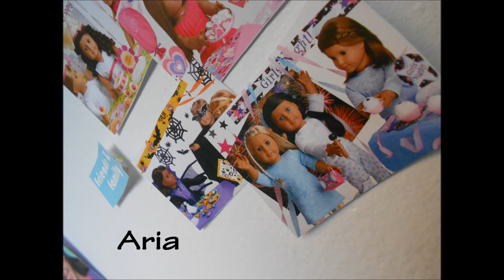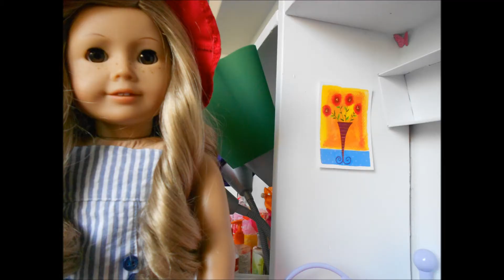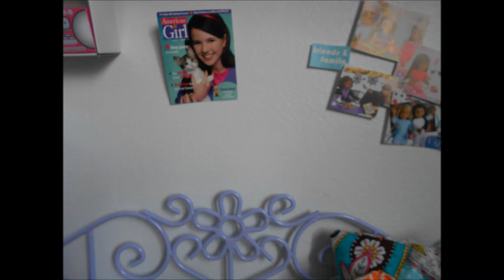AGSM Birthday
SORRY SORRY SORRY i havent been uplading videos because of practice :P i will try harder! i know i know kananis hair is SHORT my cousin straiten her hair on HIGH it was burnt and gross so i had to cut it  D: all well  post more videos soon!!!